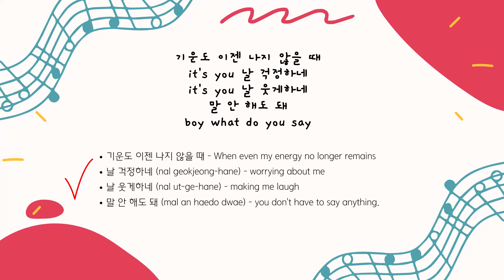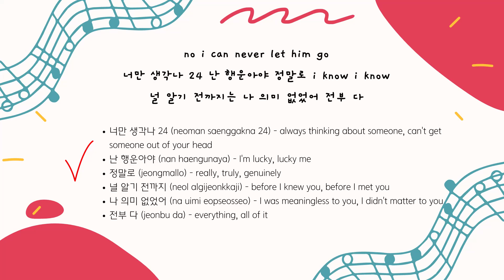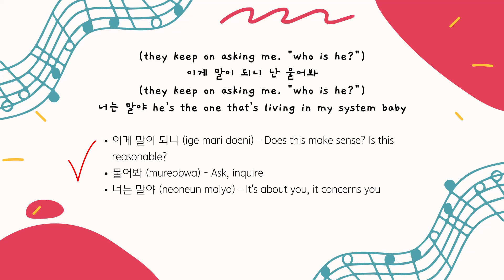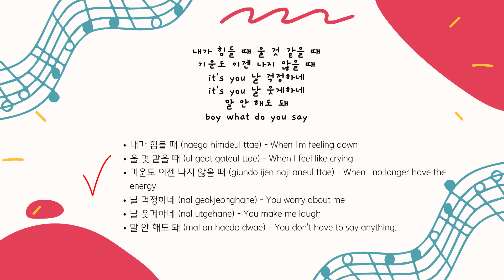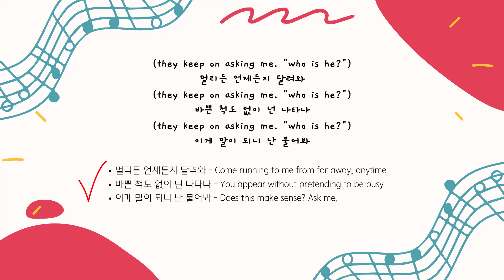K-POP_NewJeans_OMG Lyrics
This is an interpretation of the Korean lyrics of OMG by the K-POP girl group NewJeans.